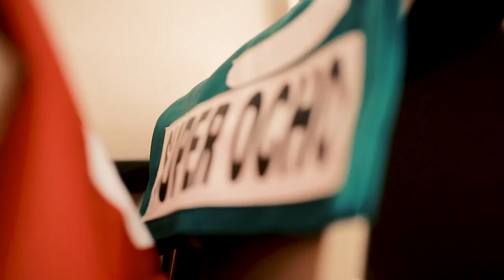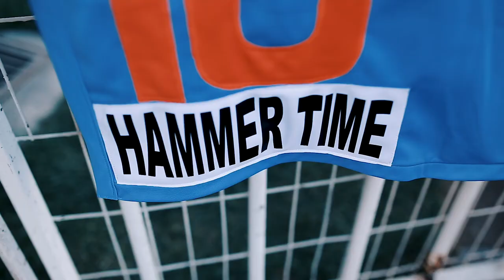Clásico Gr1 ST. LEGER 2021 - Ñiquense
Ñiquense (Constitution) logró imponerse bajo los 2200mts de la prueba St Leger, con la conducción de Joaquin Herrera el Abanderado del Haras Don Alberto es preparado por Juan Pablo Baeza , el alazán Obtuvo su primer triunfo de caracter clásico y ademas de grupo
Felicidades a todo Su equipo .

CC
Terminus' CC-BY Scott Buckley
'Pathfinder' CC-BY - Scott Buckley